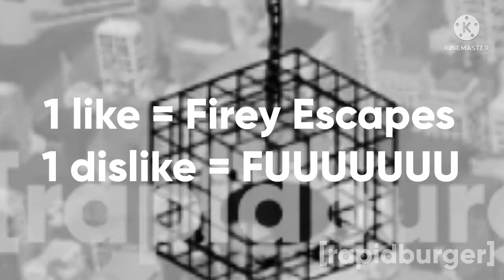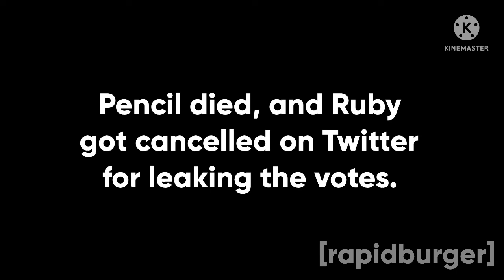My IDFB Collab Entry for